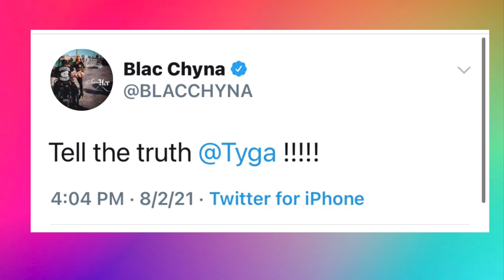Blac Chyna calls her babydaddy Tyga out for liking trans women‼️